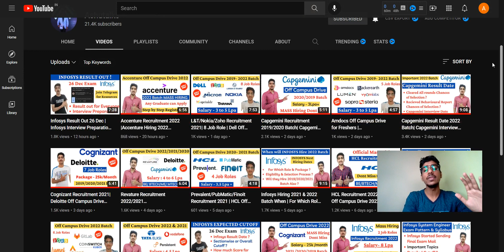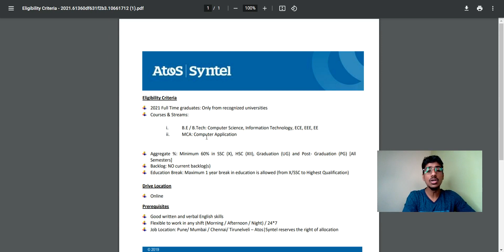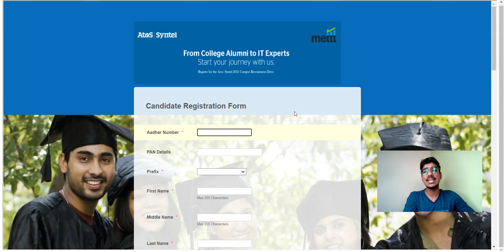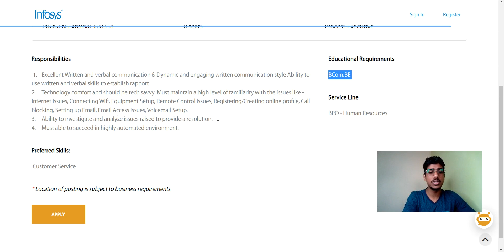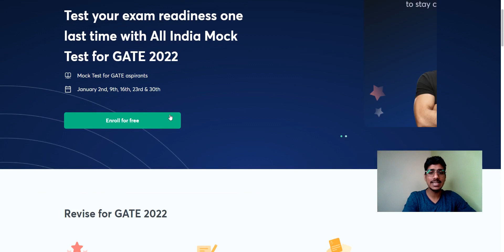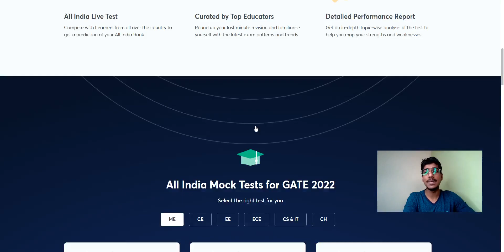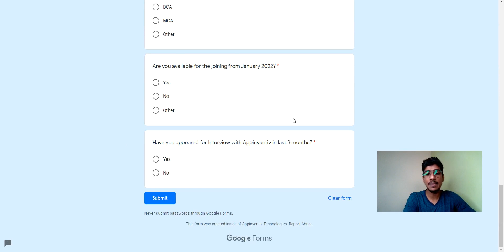Infosys Recruitment 2020/2021| Atos Syntel Off Campus Drive 2021| Appinventiv Freshers Hiring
Atos Syntel off campus drive 2021,
Atos Syntel off campus drive for 2021 batch,
Atos Syntel recruitment 2021,
infosys 2021,
infosys recruitment,
infosys jobs,
infosys recruitment,
infosys hiring,
infosys jobs,